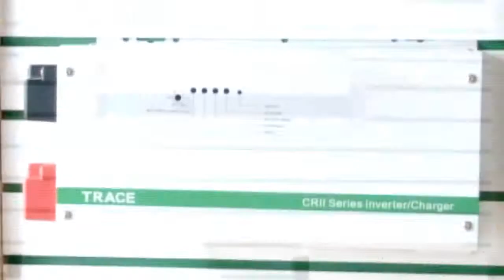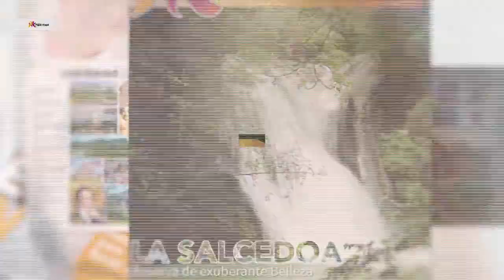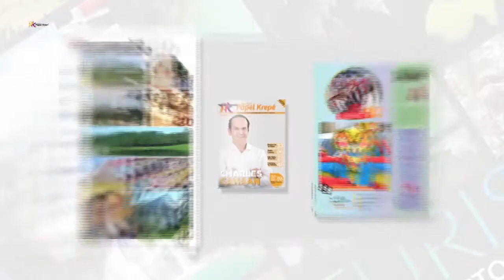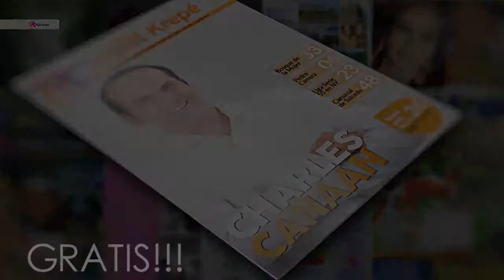Fiebre de Carnaval 07 marzo 2019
“Fiebre de Carnaval” es un espacio diseñado de manera especial para apoyar nuestro carnaval y estará transmitiéndose, por nuestro canal regional HMTV Canal 33 y